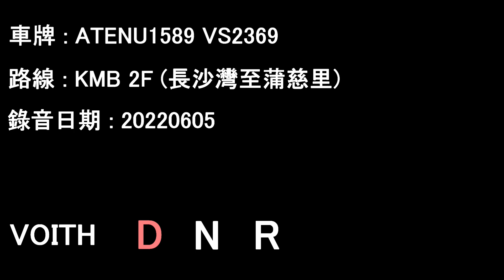[ISL/Voith][Audio] ADL Enviro500 MMC/KMB ATENU1589 VS2369@2F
ATENU1589 VS2369 running on KMB service 2F.

Date: 05/06/2022

Cheung Sha Wan to Po Tsz Lane

Timecodes :
00:00 Cheung Sha Wan - Mei Shing House
14:29 Mei Shing House - Po Tsz Lane

Alexander Dennis Enviro500 MMC Euro 5 12M Facelift
Operator: Kowloon Motor Bus
Fleet number: ATENU1589
License plate: VS2369
Engine: Cummins ISL8.9e5340B
Gearbox: Voith DIWA864.5